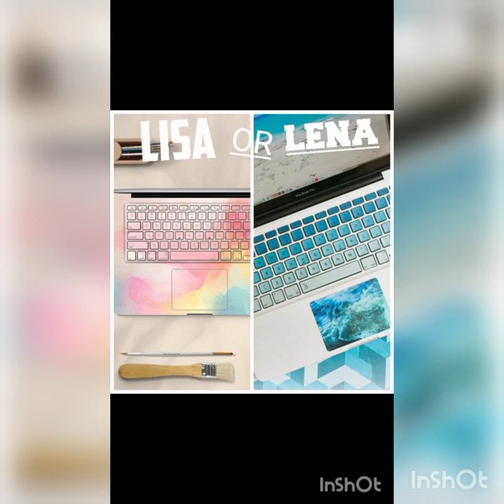Lisa💖 Vs Lena💖 | What do you prefer💖💖?? | ‎@that_this797